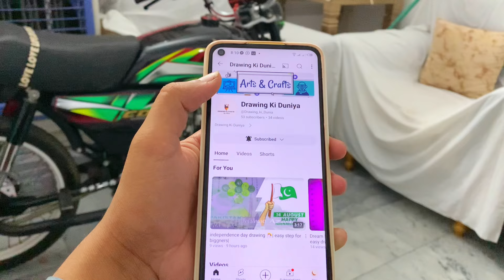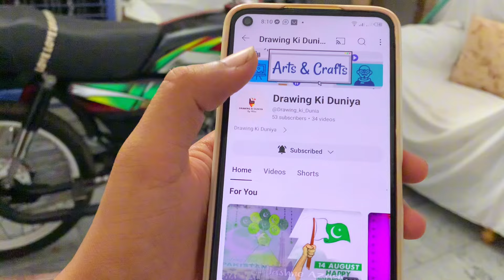1 Day Project Challenge🔥😍|New Lights❤️|| New Changes🥵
Baki Big Love All Friends Keep Supporting Me ❤